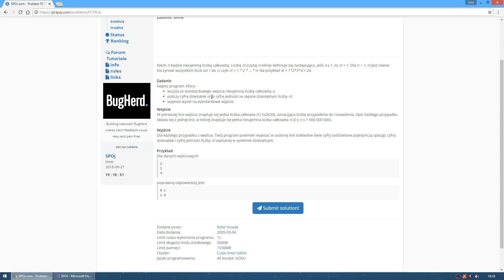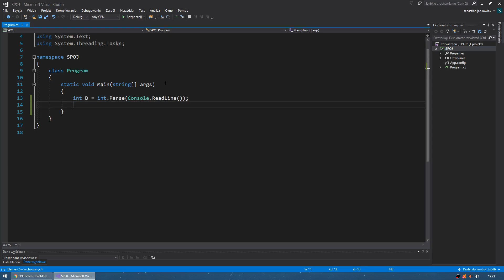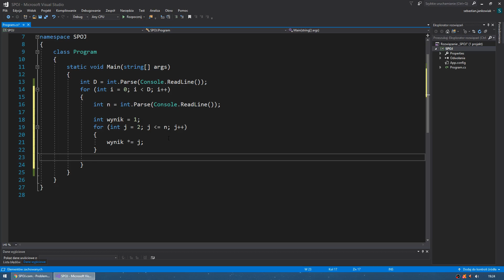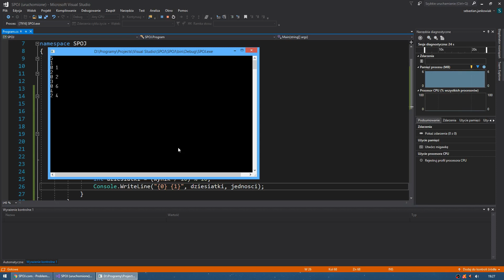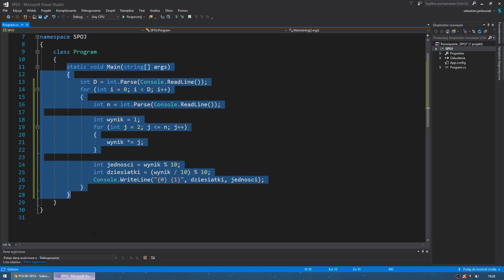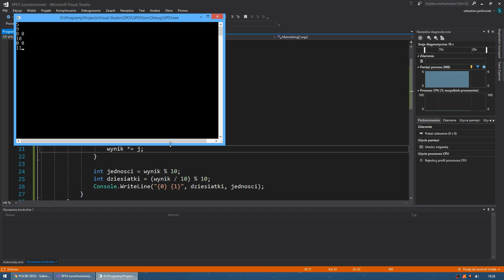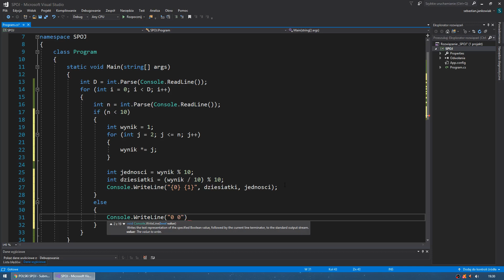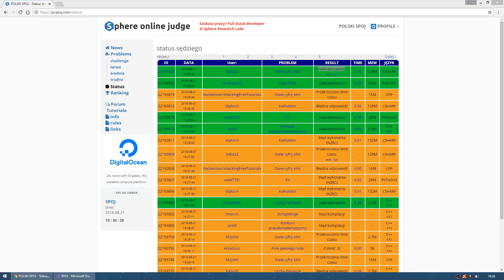2. [SPOJ-ler] Dwie cyfry silni - Polski Spoj - Rozwiązanie [C#]